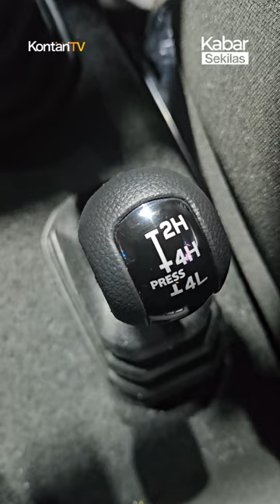Jimny oh Jimny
Kehadiran Suzuki Jimny 5 pintu di Indonesia International Motor Show (IIMS) 2024 memikat perhatian pengunjung.
Suzuki Jimny 5 ditawarkan dengan harga mulai Rp462 juta oleh PT Suzuki Indomobil Sales (SIS).